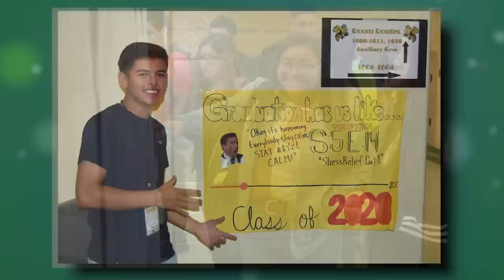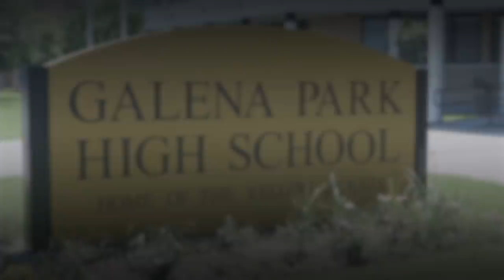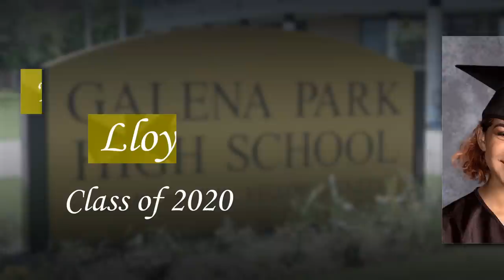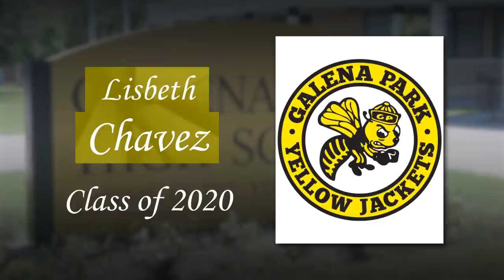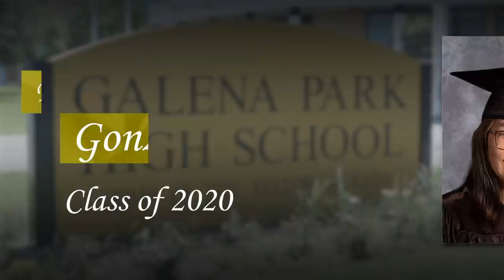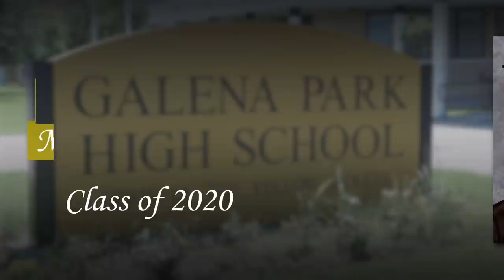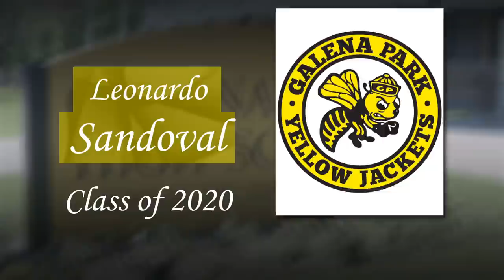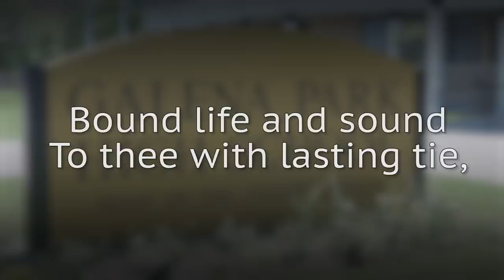Galena Park High School Virtual Graduation